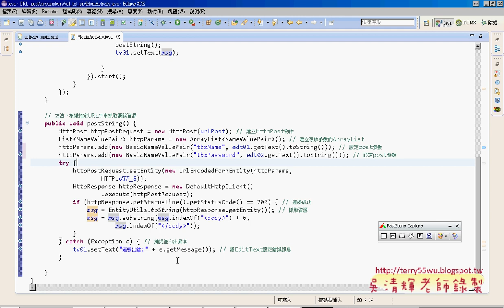04 在JSP中建立POST程式說明艾鍗Android實務 吳老師3